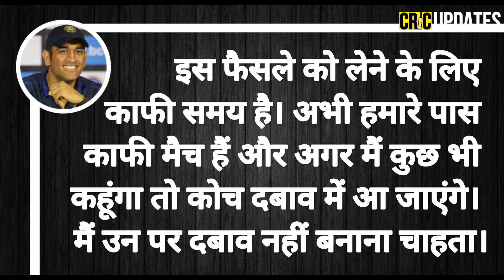IPL 2023 के बाद संन्यास लहंगे MS Dhoni - Cric Updates